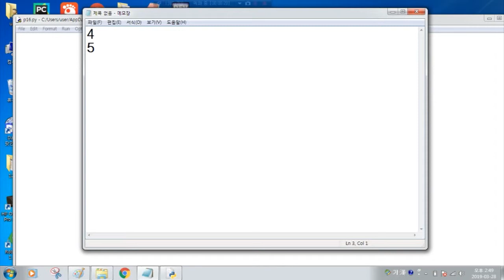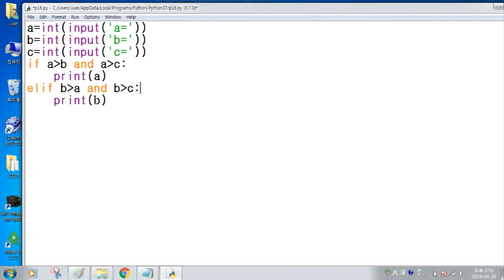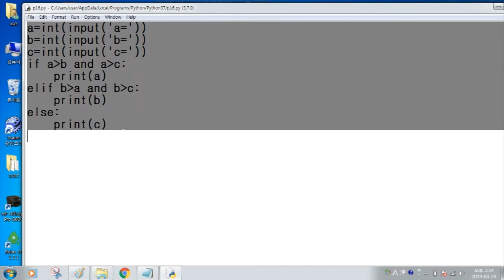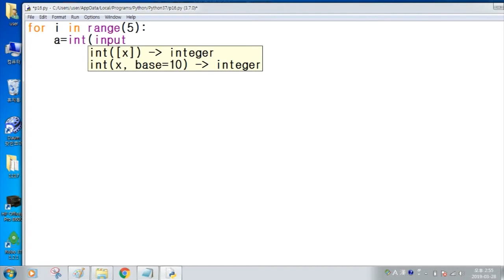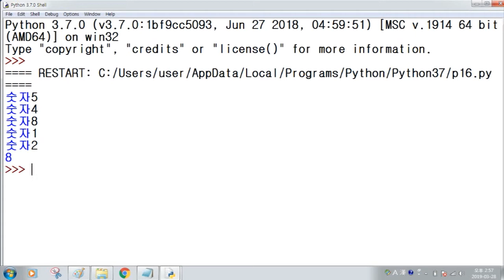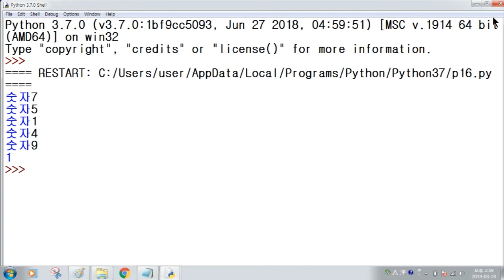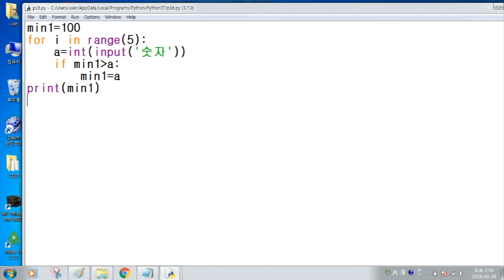[10분! 파이썬 알고리즘 Season1] 4강 큰 수, 작은 수 찾기 / SONOL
안녕하세요~
복쌤의 10분! 파이썬 알고리즘 [4강 큰 수, 작은 수 찾기]입니다.

하루에 간단하게 10분만 투자해서
파이썬 알고리즘 실력을 높여아요. ^^

소놀 네이버 카페에 오시면 다양한 코딩 자료들을 만나실 수 있습니다.
영상이 도움이 되신 분들은 구독! 좋아요!도 많이 눌러주세요.